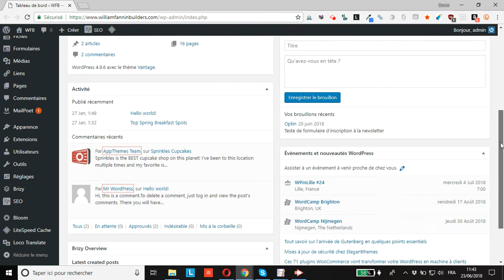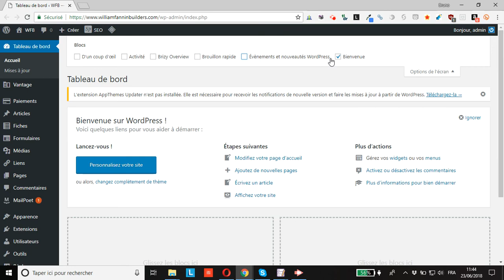WordPress : comment activer ou désactiver les widgets de la page d’accueil de l’administration ?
vous montre comment activer ou désactiver les widgets de la page d’accueil de l’administration afin de personnaliser cette page comme vous le souhaitez.
Vous pouvez également ajouter du contenu de votre choix comme je l’indique dans la vidéo en suivant le tuto
Si vous souhaitez changer l’ordre d’affichage des widgets de page d’accueil de l’administration WordPress, je vous propose ce tuto